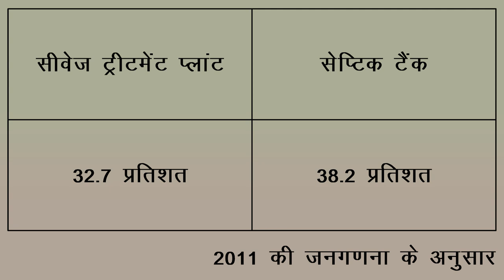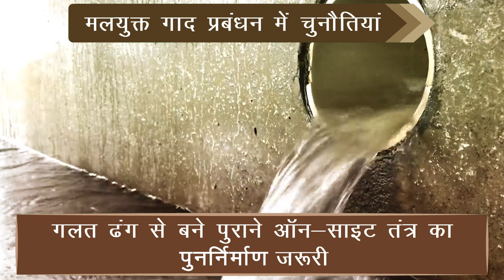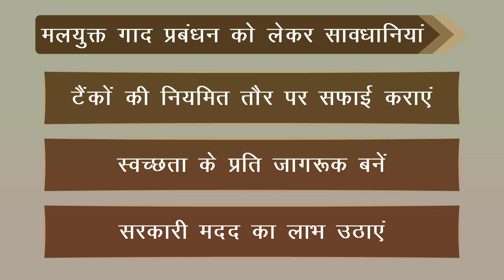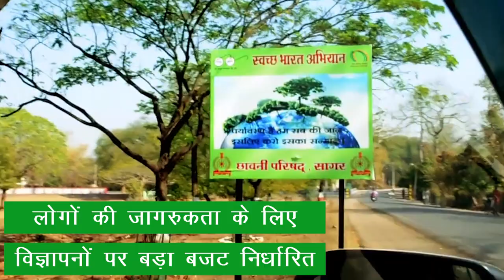SBM-H Faecal Sludge Mgmt. need & treat tech. Department of Rural Development and Panchayati Raj, J&K